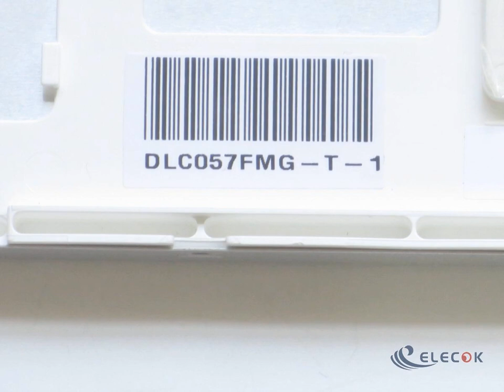DLC0570FMG-T-1 LCD with touch screen used